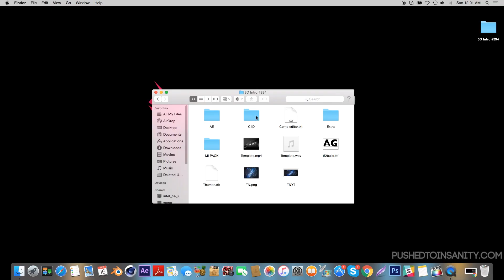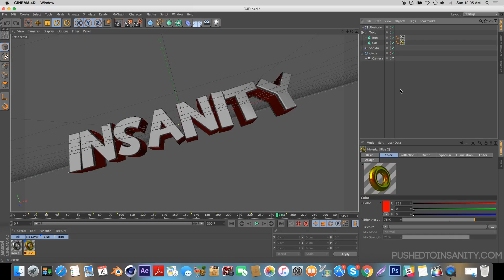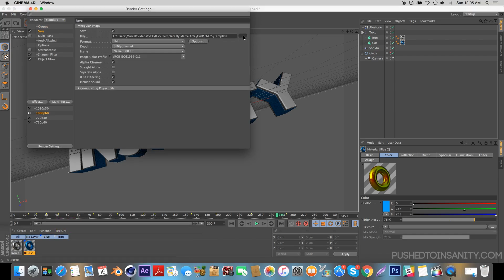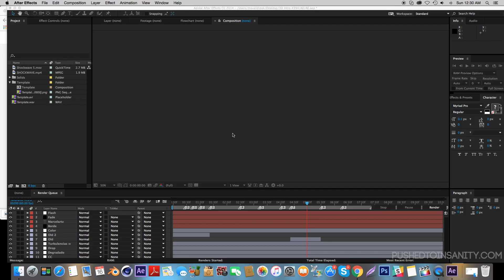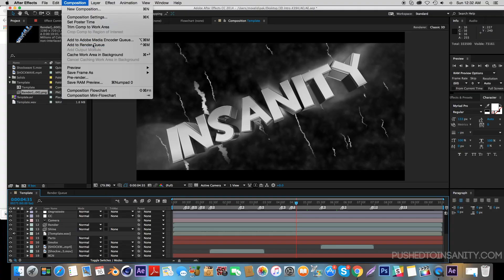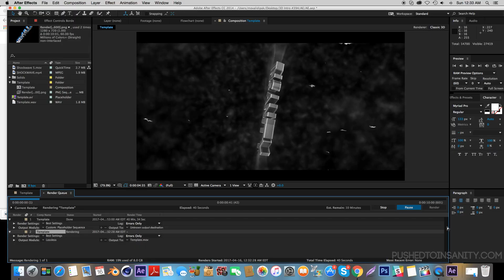FREE 3D Intro #394 | Cinema 4D / Adobe After Effects Template + Tutorial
Free 3D intro template! This is a template for Cinema 4D & After Effects. This video also contains an in-depth tutorial on how to edit the intro template!